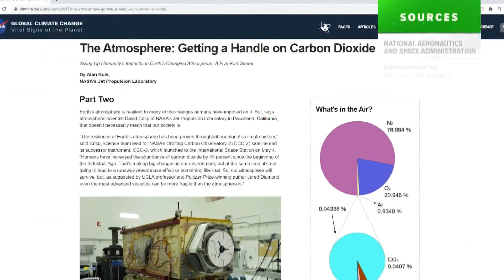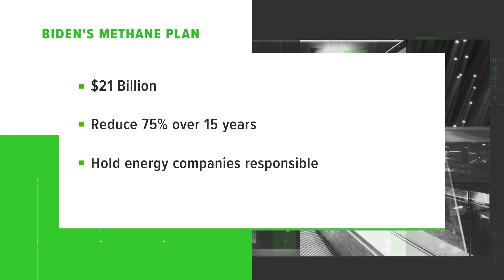Biden's pledge to slash methane emissions will have outsized impact on Texas oil and gas industry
When it comes to greenhouse gasses, methane is like carbon dioxide's evil little brother. There's less of it, but it's much more potent. And Texas makes a lot of it.